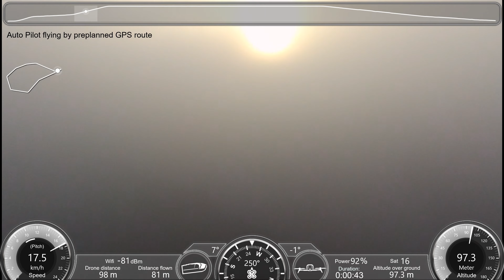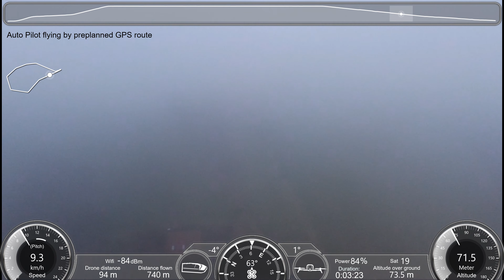Parrot Bebop Drone 2 Above the foggy cloud flight 4K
My Drone flying on Auto Pilot, At 100 m altitude connection to the drone is lost and its flying on its own.